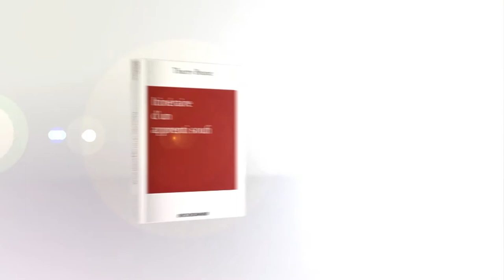Itinéraire d'un apprenti musulman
Au sommaire de l'Esprit d'actu, un entretien avec Thierry Brunet, auteur du livre "Itinéraire d'un apprenti soufi" (Ed. Érick Bonnier). Un ouvrage dans lequel il relate son parcours qui l' a conduit à découvrir un islam mystique qui a bouleversé sa vie.